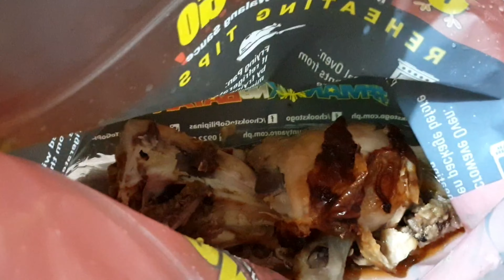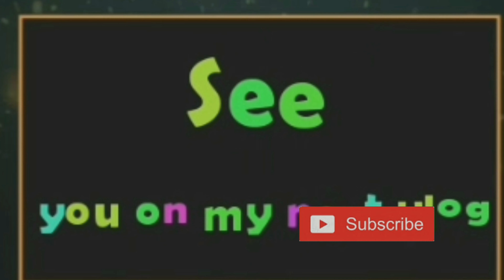My Quarantine Journey *Room Tour + Pagkaing Chekwa* by Chine2 vlog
❤️Hope nagustuhan nyo ang video and comment down below what videos you want to see next, and don't forget to subscribe..Maraming salamat po sa walang sawang pag suporta sa akin. God bless po😍